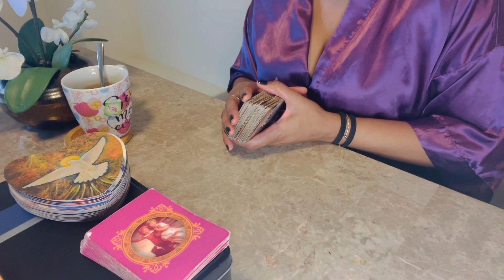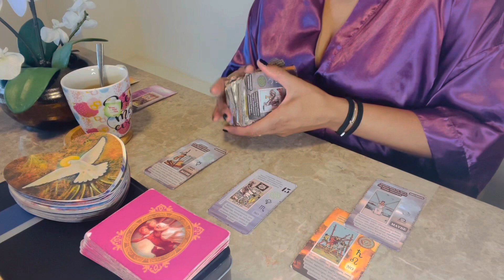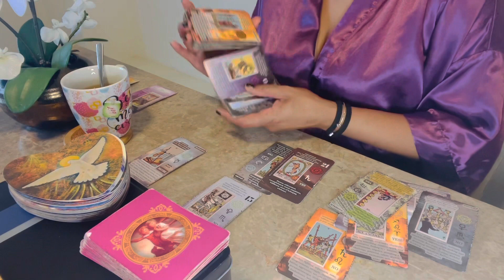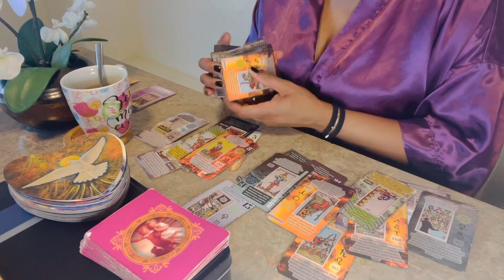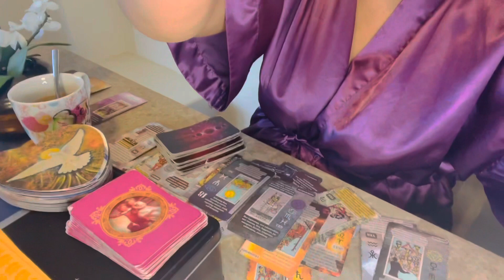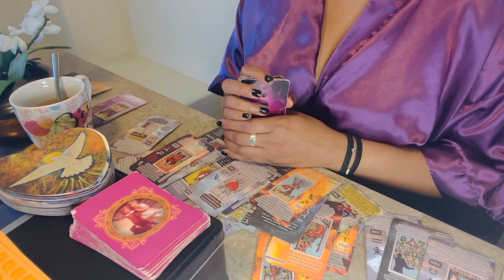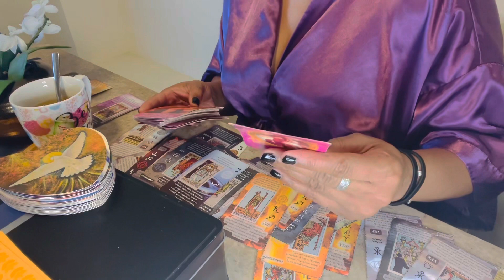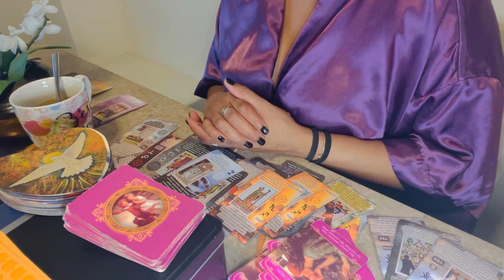VIRGO 🛑”Why you MUST let go of this narcissist!”